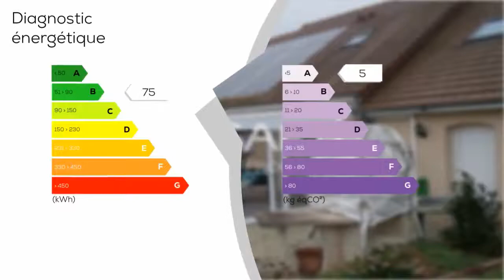A vendre - Maison/villa - CIRAN (37240) - 5 pièces - 168m²